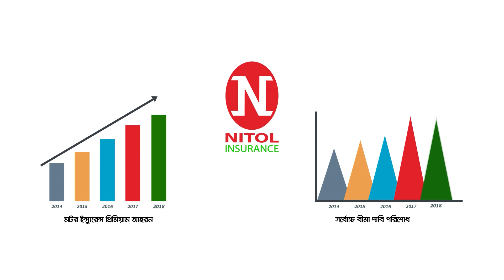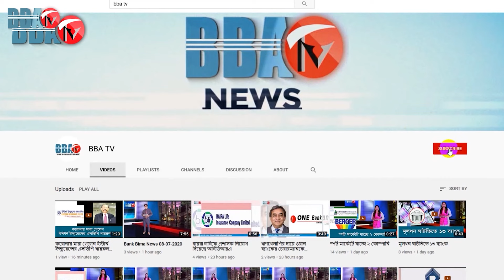BBA TV শেয়ার বাজার র্শীষ সংবাদ 08.09.24